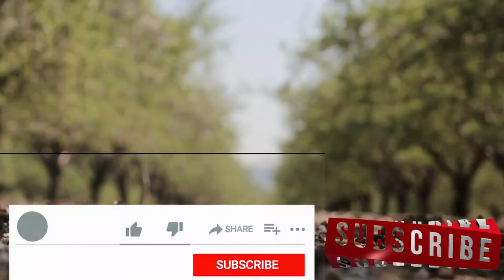वेलफेयर स्टेट में योजना को रेवड़ी कहना गलत - अविनाश विकास I Avinash Vikas Sharma I Hansraj Choudhary